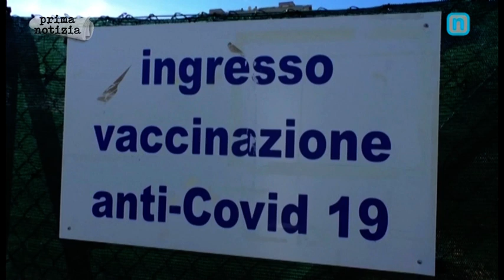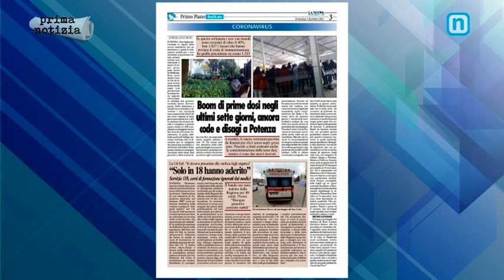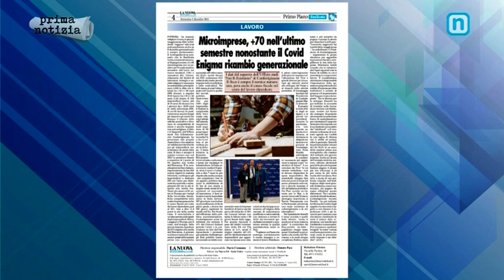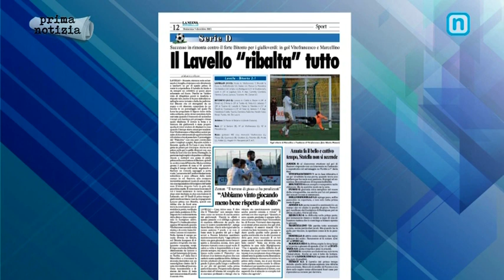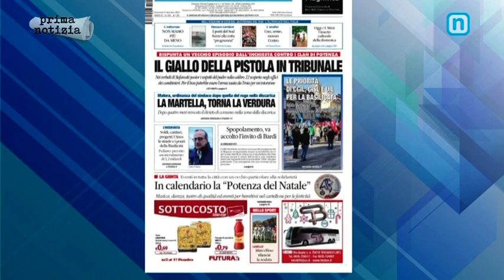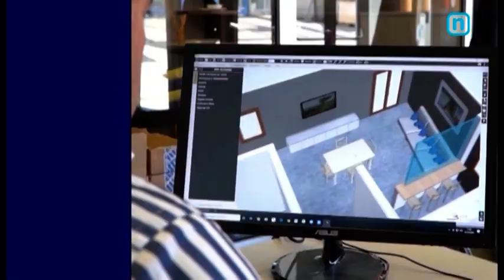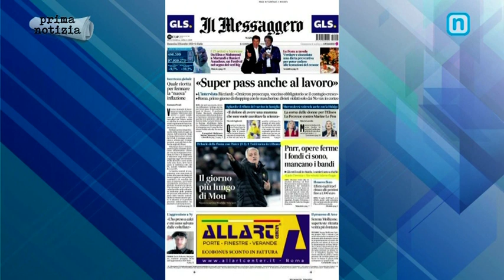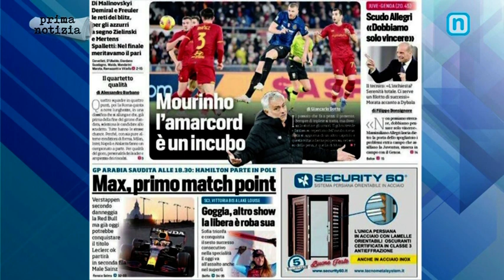Rassegna Stampa 5 Dicembre 2021